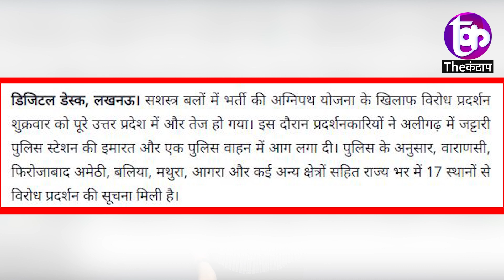अभ्यर्थियों ने Police चौकी में लगाई आग Uttar Pradesh में हालात हुए बेकाबू | The kantap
समझे...